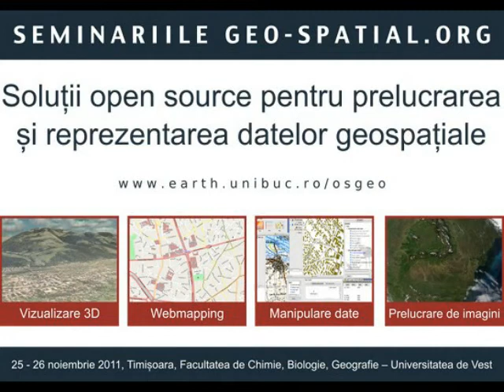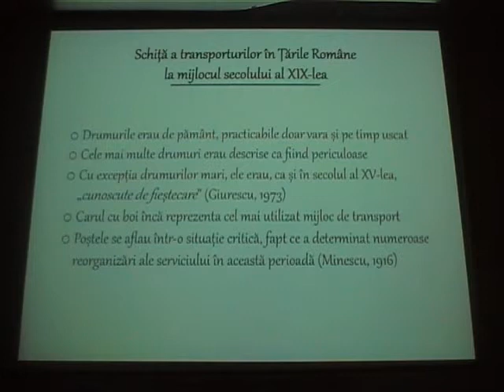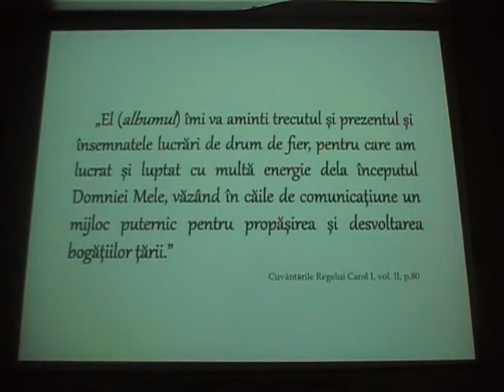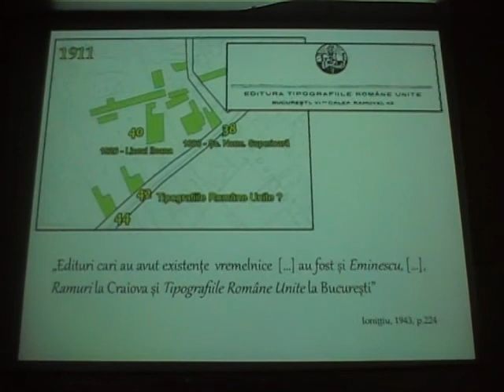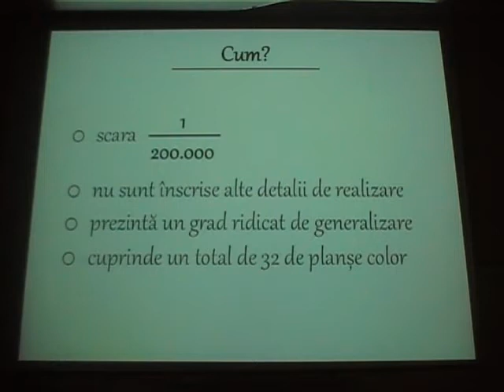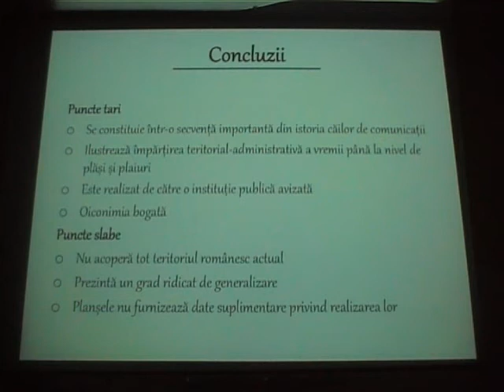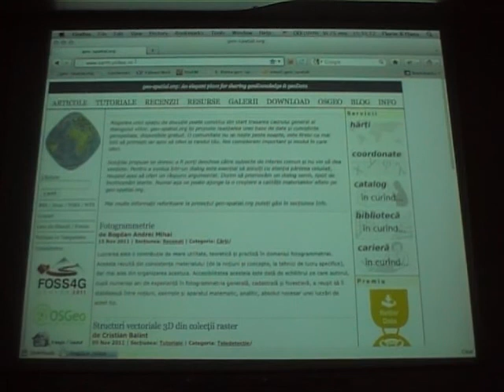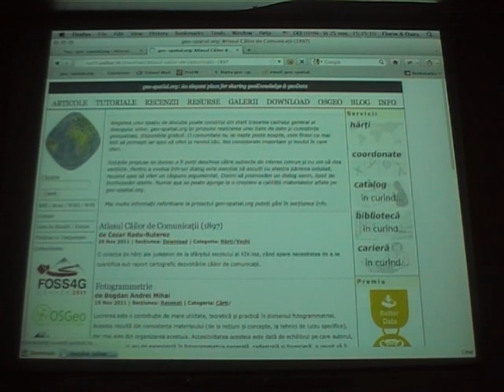Cezar Radu-Buterez - Atlasul Căilor de Comunicații (1897)